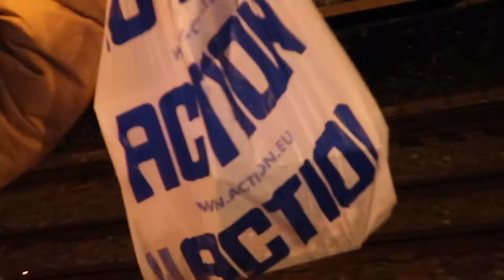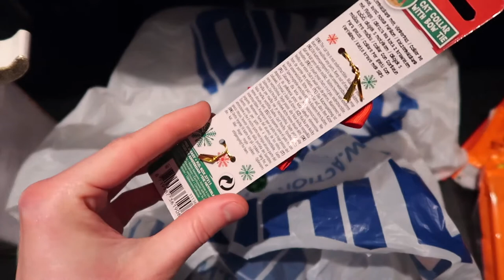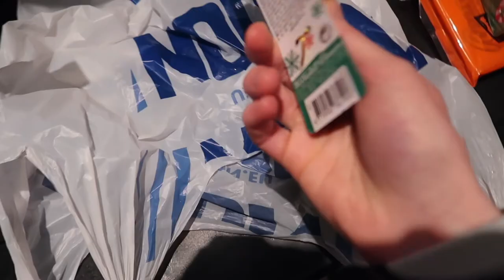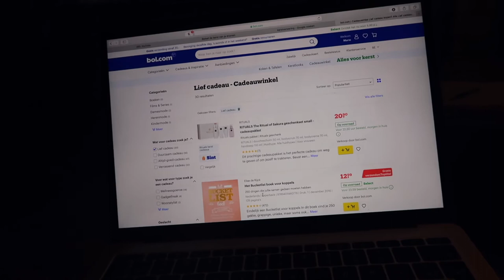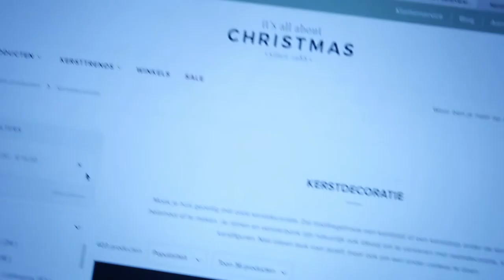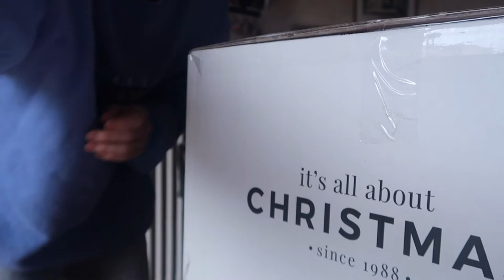VLOG: christmas shopping & christmas haul !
YAAYYYY FOR CHRISTMAS CONTENT! i'm rushing with the vlogmas guys it's coming. busy, busy, busy lol. but i love it. i live for christmas content! literally my favourite holiday! in this video i'm going places to try and find some christmas deco and also do an online order & unbox that. hope you like it! if you don't then you suck. jk it's okay. it's fine i'll accept it.

FOLLOW ME MAYBE?
SNAPCHAT mariepassions